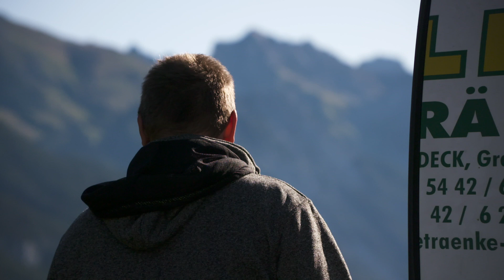18. Flugshow in St. Jakob am Arlberg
Im 2-Jahres-Rhythmus veranstaltet der Modellsportverein Arlberger Adler die weit über die Landesgrenze hinaus beliebte Flugshow.

Insgesamt sind bei der 18. Auflage 35 Piloten aus dem In- und Ausland angereist. Präsentiert wurden Segelflieger, Motorsegler, Motormaschinen, Helicopter und sonstige Kunstflugmodelle.

Mit jeder Flugdarbietung ist ein großer Aufwand verbunden.

Veranstalter und Gäste zeigten sich gleichermaßen begeistert vom Flugtag 2019.

Gegründet wurde der Modellflugverein am Arlberg 1983. Neben der Flugshow gibt es noch weitere Highlights.